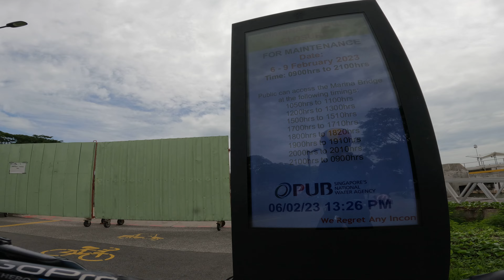61.04km 06FEB AZALEA CONDOMINIUM CHANGI BAY POINT EASTCOAST MARINA BARRAGE